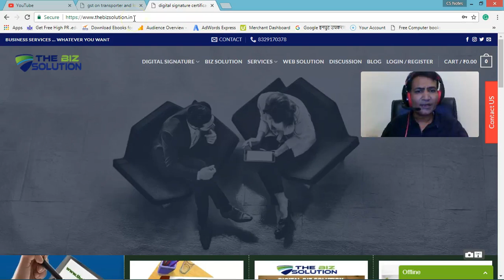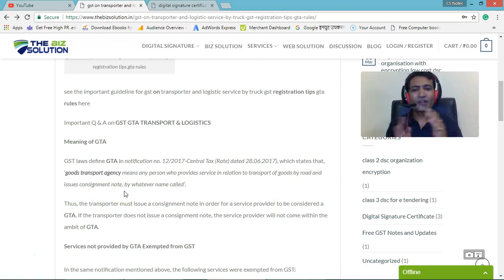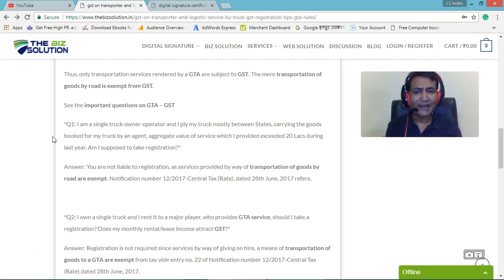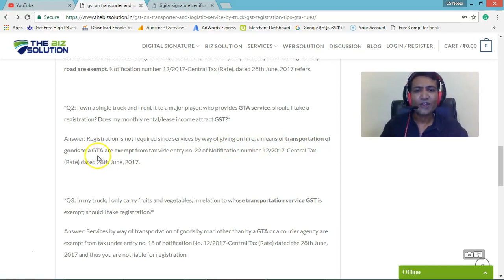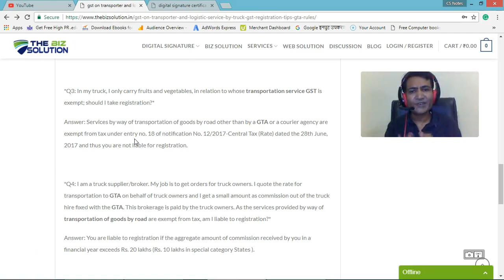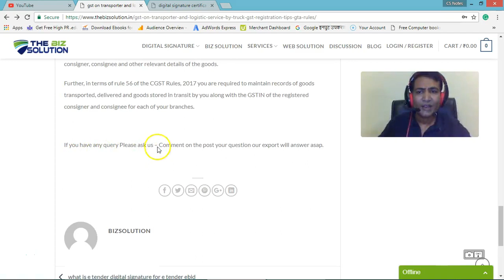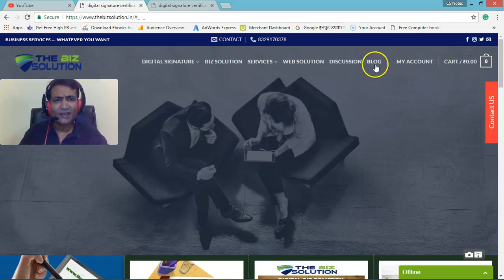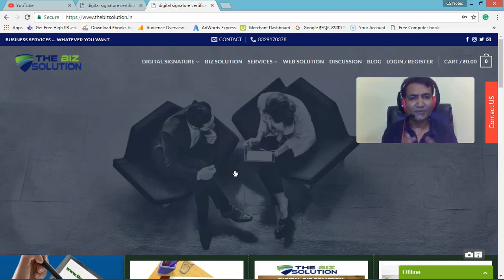GTA Goods Transport Agency logistic courier truck Services gta rules and gst tips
GTA GST on transporter and logistic truck Services gta rules in gst tips

Transportation Services to GTA is exempt in this video you will see the important situtation where you never need to take registration under gts.
Important tips on GTA and GST watch the video till end.